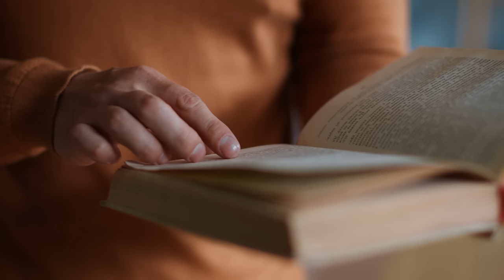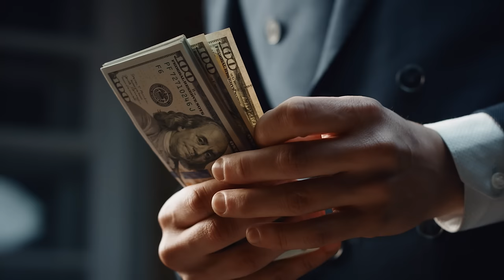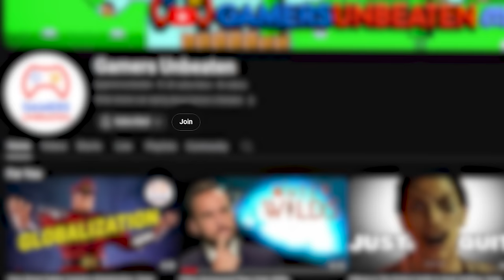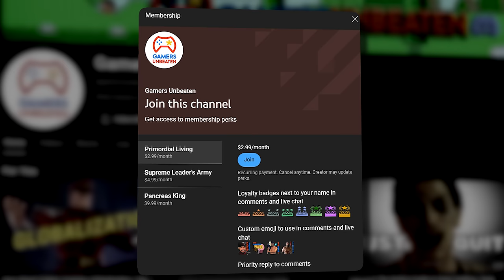Helldivers 2: Why Nationalism is a GOOD THING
Need some Helldivers 2 tips? How about this—LOVE MANAGED DEMOCRACY! The Helldivers 2 beginner guide to nationalism is that loving your country can push you to unimaginable heights. Whether that's a good or bad thing depends on you.

Written by Aaron Tomko